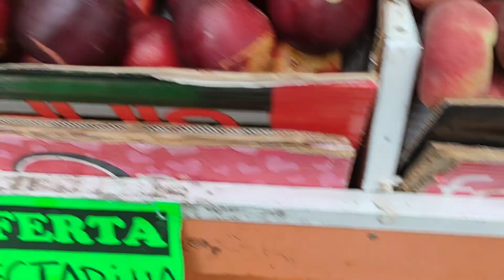Limpiando el baño y cociné salteado de garbanzos 😋